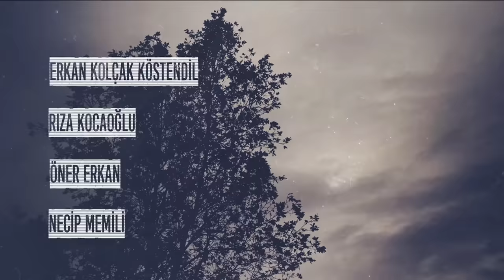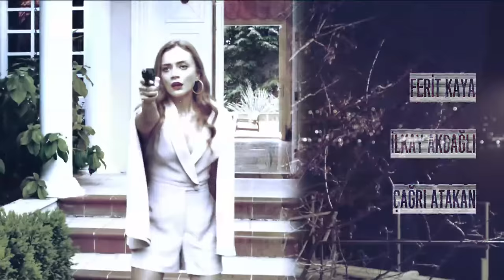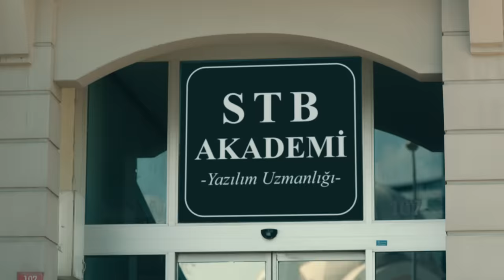Çukur 4.Sezon 8.Bölüm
Çukur 4. Sezon 8. Bölüm Özeti

Cengiz’in hamlesiyle ailesinin tehlikede olduğunu gören Yamaç, Cengiz’i bile şaşırtacak bir hamle yapacak. Vartolu ve Yamaç hem Cengiz’le baş etmek hem de Çukur’u korumak için harekete geçmek üzereyken sürpriz bir haberle bütün planları değişecek. Karaca’nın Azer’in ölümü hakkında söyleyeceği şeyler Koçovalı evinde bütün dengeleri alt üst edecek. Çukur halkı kendilerinden biri zarar görünce bir kez daha kenetlenecek. Yamaç ve Vartolu’yla birlikte nefes kesecek bir aksiyona giren gençler, Çukurlu olmanın ne demek olduğunu duygu dolu anlarla hatırlayacak. Yamaç, Cengiz’in görevini de yerine getirdikten sonra eski bir düşmanıyla yeniden bir araya gelmek zorunda kalacak.

Yönetmen: Sinan Öztürk
Senaryo: Gökhan Horzum
Yapımcı: Kerem Çatay
İdari Yapımcı: Yamaç Okur
2. Yönetmen: Özgür Sevimli
Görüntü Yönetmeni: Tolga Kutluay

OYUNCULAR
Yamaç: Aras Bulut İynemli
Arık Böke: Barış Arduç
Sultan: Perihan Savaş
Fadik: Nur Sürer
Cengiz: Mustafa Avkıran
Vartolu: Erkan Kolçak Köstendil
Aliço: Rıza Kocaoğlu
Selim: Öner Erkan
Cumali: Necip Memili
Efsun: Damla Sönmez
Mahsun: Berkay Ateş
Azer: Cihangir Ceyhan
Celasun: Kubilay Aka
Nehir: Hazal Subaşı
Akın: Burak Dakak
Damla: Hare Sürel
Emmi: Kadir Çermik
Seren: İrem Sak
Ayşe: İrem Altuğ
Saadet: Boncuk Yılmaz
Medet: Mustafa Kırantepe
Karaca: Ece Yaşar
Metin: Cem Uslu
Meke: Aytaç Uşun
Murtaza: Ferit Kaya
Nedim: İlkay Akdağlı
Remzi: Çağrı Atakan